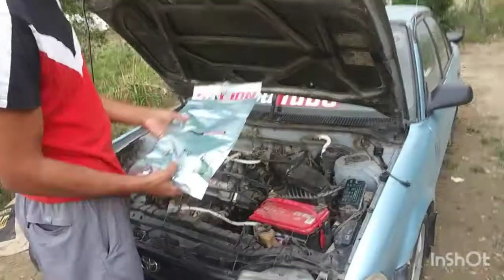cómo cambiar la bujía y cable corriente a un auto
En el dia de hoy le quiero mostrar lo que me paso esta semana y como resorbi.

Si quiere participar en el solteo comenta y mantente pendiente cuando yo suba un video comente